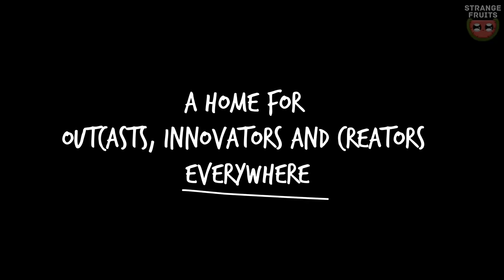DMNDS - Calabria (feat. Fallen Roses, Lujavo & Lunis) [Dance Fruits Release]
🎶 Song name: DMNDS - Calabria (feat. Fallen Roses, Lujavo & Lunis) [Dance Fruits Release]

🎶 This track is a dance version of 'Calabria 2007' by Enur
🎤 Lyrics:
Easy now, no need fi go down
Rock that, run that, this where we from

Whoop whoop, when you run come around
Car I know you're the talk of the town, yeah
know you're the talk of the town, yeah
know you're the talk of the town
BASS

Just wuk it gently and no break nah bone
Cool end-it-ly, you have a style of your own
the saxsaphone

'Cause you sound like the talk of the town yea
Imma lock you when you run come around yea
Make me wobble, make me whole body bubble
An me no say ya trouble, when ya ready for the double
And n you hit that
No ti-na the mickle
Play with it a lickle, why you so na tickle
I'm tellin' you to, hit that
Stay with it a lickle, why you so na tickle
I'm feelin' them

(Wait up, wait up, wait up, wait up.)
BASS

Walk it gently and no break nah bone

BASS

Calabria · DMNDS · Fallen Roses · Lujavo · Lunis · Dance Fruits Music

Calabria

Released on: 16th of April, 2021